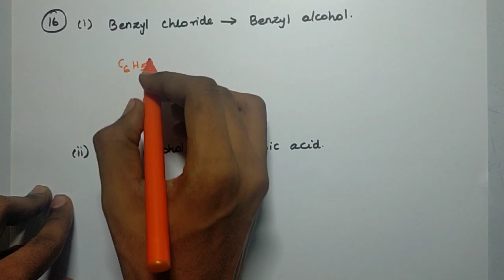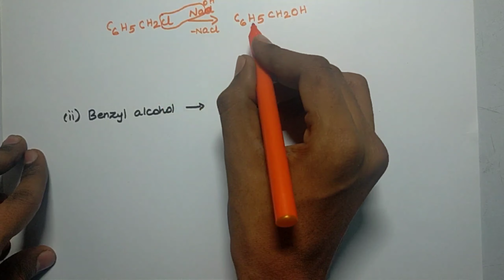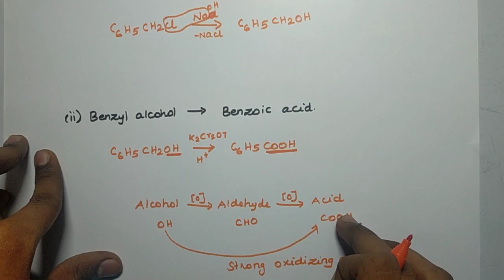Chapter-11|Hydroxy Compounds and ethers|Question no:16